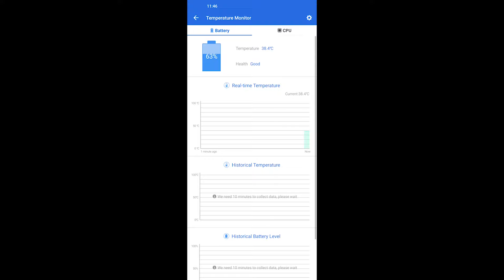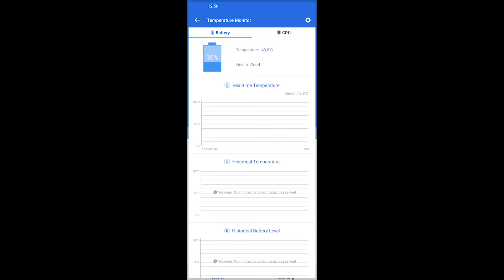iQOO Neo 6 BGMI/PUBG Test , FPS, Graphics, Heating Test, Battery Drain l iQOO Neo 6 Gaming Review